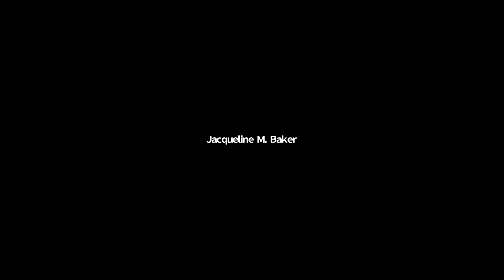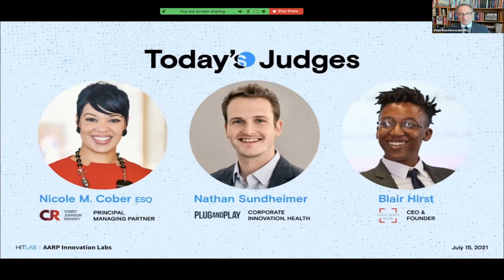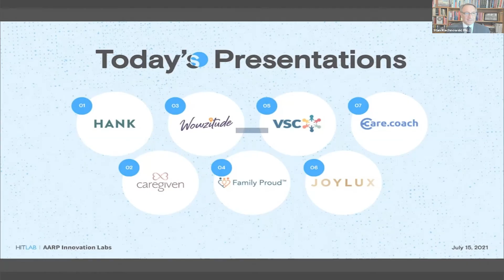Social Connections Pitch Day with AARP Innovation Labs: Judges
HITLAB and AARP Innovation Labs were honored to have a judges panel consisting of three innovations experts which included:

Nicole M. Cober of Cober Johnson Romeny
Blair Hirst of Digital Health Review
Nathan Sundheimer of PlugandPlay